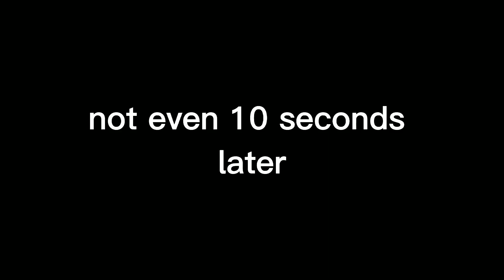my mom is obsessed with roblox now...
roblox funny
roblox oder
slender roblex
tags bc yes
roblox
rblx
robux
meepcity
od
meme
trend
slender
copy and paste
cnp
animation mocap
meepcity
brookhaven
dahood
ghetto game
inquisitormaster
squad
light
charli
alex
zach
drake
jade
gaby
levi
luca
Darkness
kat ezra od
bloxburg
adopt me
gacha life
gacha club
rh
royale high
slendyxxbroken
jaxx
sora
iconic slendyxxbroken